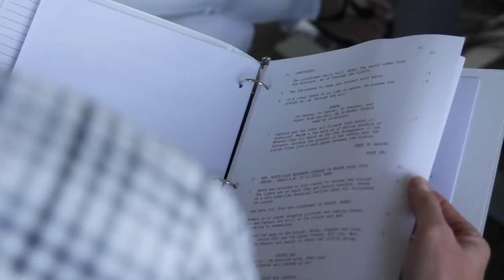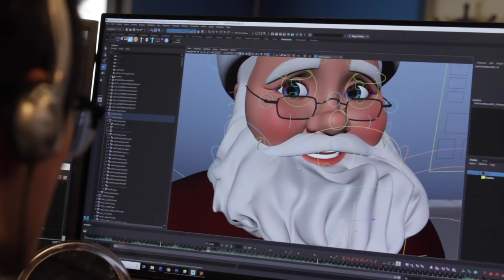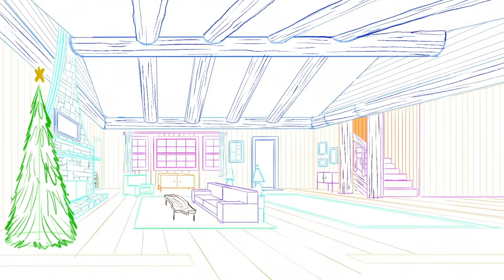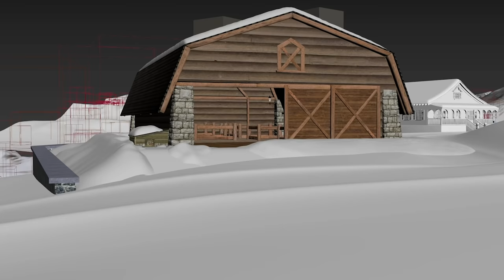Behind the scenes of “Elf Pets: Santa’s Reindeer Rescue”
Watch as Santa takes you on behind the scenes of the making of “Elf Pets: Santa’s Reindeer Rescue.”

There are many ways to watch all of your favorite characters from the North Pole this season! to learn more.